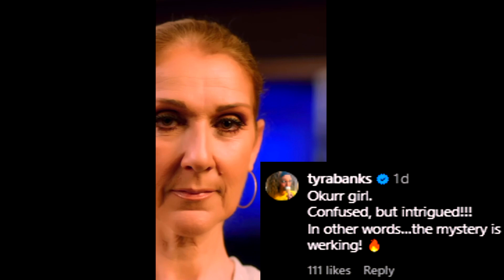Celine Dion DROWNS In Gatorade During 'SNF' Intro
In this video, we're discussing Celine Dion DROWNS In Gatorade During 'SNF' Intro